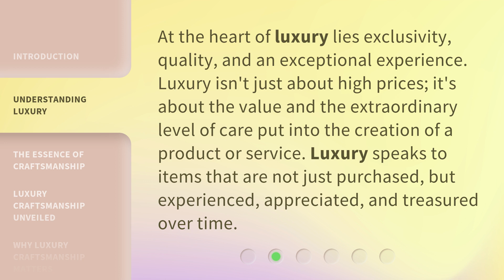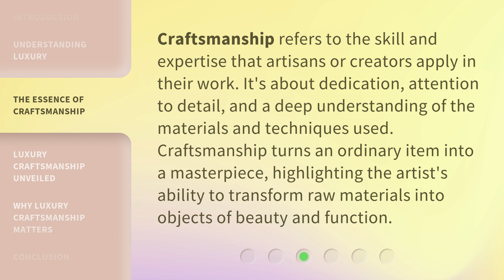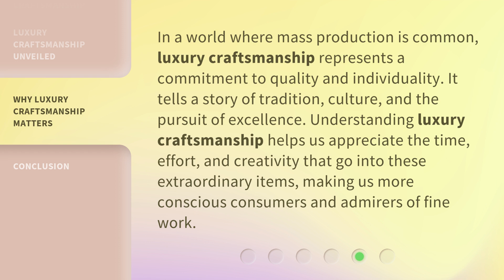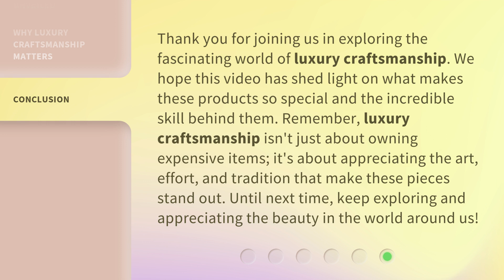Unveiling the Art of Luxury Craftsmanship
00:00 • Introduction - Unveiling the Art of Luxury Craftsmanship
00:35 • Understanding Luxury
01:02 • The Essence of Craftsmanship
01:29 • Luxury Craftsmanship Unveiled
02:07 • Why Luxury Craftsmanship Matters